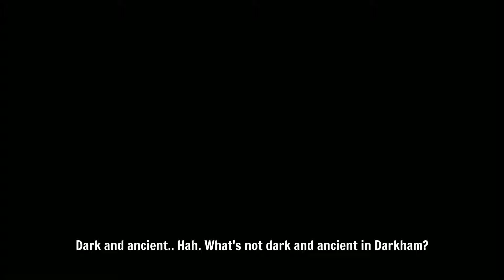Let's Play - Gibbous - A Cthulhu Adventure - Part 1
A comedy cosmic horror adventure made in Transylvania.

Darkham, with its crooked gambrel roofs, dark alleys, and a past shrouded in secrecy, never really was a welcoming place, but nowadays? Kooky cults are popping up everywhere, and that most evil book, the Necronomicon, is spoken of in trembling whispers once more.

Detective Don R. Ketype is on the case to retrieve the mysterious evil tome, but unsuspecting librarian Buzz Kerwan stumbles upon it and accidentally transforms his cat, Kitteh, into a walking, talking abomination. Being humanized? Quite a downgrade.